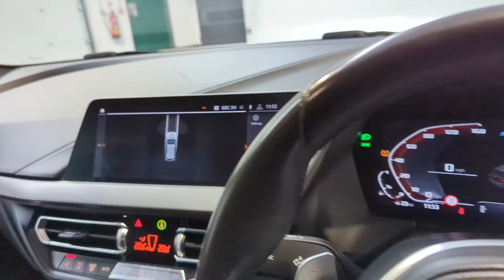BMW M135i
Follow us on all social media platforms @suvprestige

Finance examples

To enquire:
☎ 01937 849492